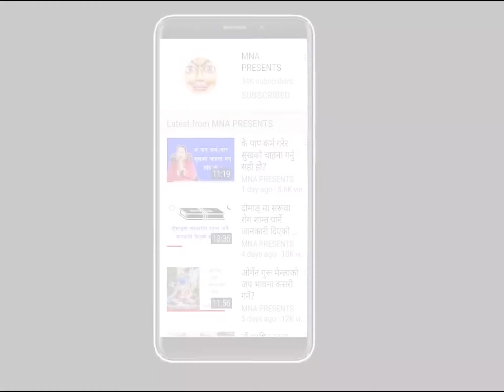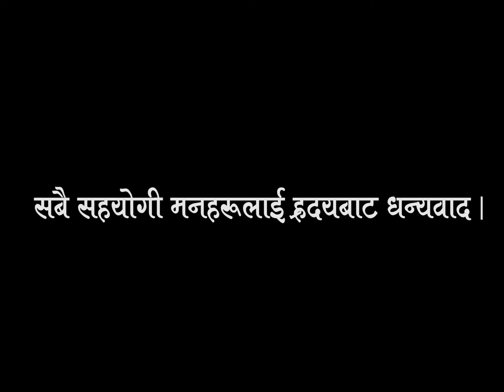नवराज भाईलाई आयो सहयोग। च्येपाङ् भाई बहिनीहरूले गाए यस्तो गीत।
गुरूलाई दान सहयोग गर्न ईच्छा भएमा

Name: Kama Chhapang Gurung
Nabil Bank
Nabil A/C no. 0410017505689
Swift: NARBNPKA
Kathmandu Nepal
अरू माध्यमबाट पठाउन चाहेमा; Name: Kama Chhapang Gurung
Kathmandu Nepal